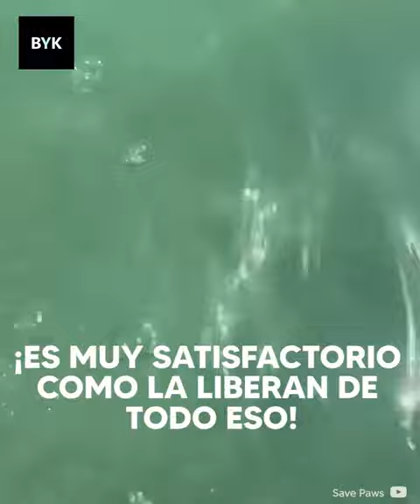¡Sacan a una tortuga del fondo del mar para para quitarle los percebes! 😱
La encontraron en el fondo del mar llena de percebes y rápidamente la sacaron del agua para quitarlos. ¡Los quitan uno a uno!.

Publicamos contenido para los amantes de los animales. ¡Todos los días y para todos los gustos! ❤